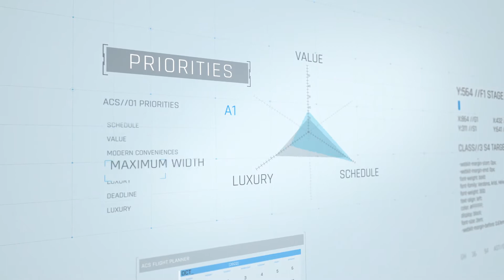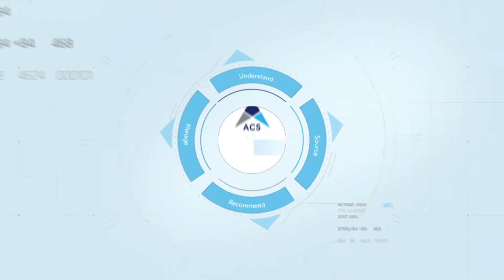Air Charter Service - Our Process, Private Jets